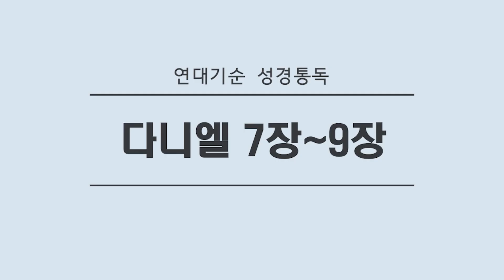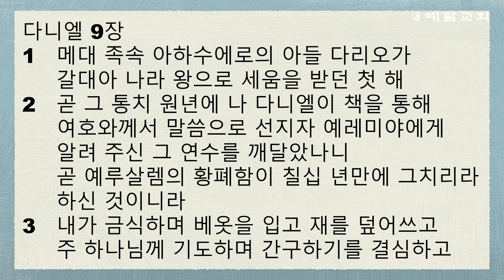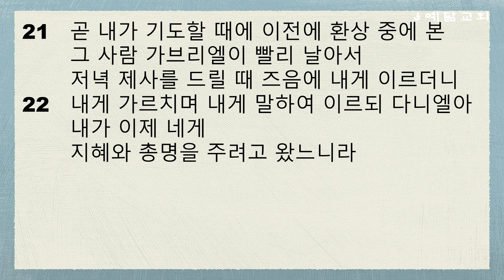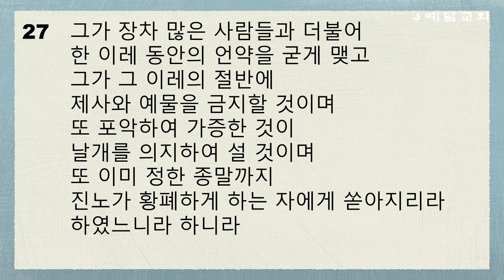연대기별 성경통독(다니엘 7~9장)